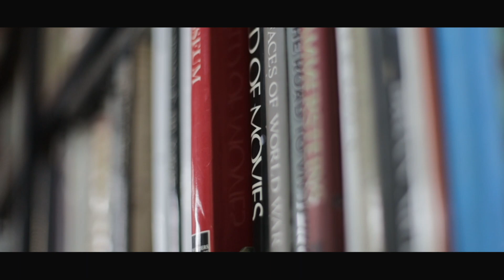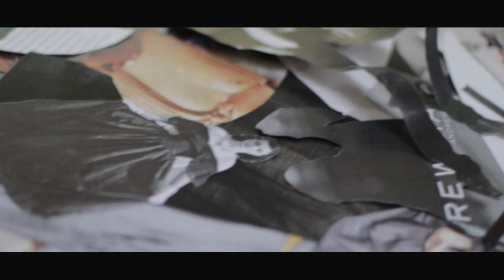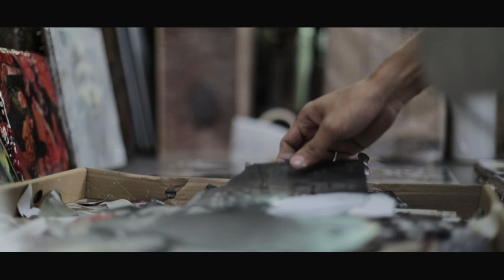The Masters: ARTURO SANCHEZ JR. | Galerie Roberto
To get to the heart of art, it’s best to go straight to the artist. Galerie Roberto proudly presents The Masters, a new video series that shines a light on masters and their respective art. Dive deeper into our latest exhibits and get to know world-class artists through in-depth interviews, personal studio visits, and exclusive content.

In this week's episode of The Masters, we feature Angono Rizal-based multimedia artist Art Sanchez Jr. Watch our exclusive interview with him as he reflects on his past works and their significance in his journey as a full-time artist.